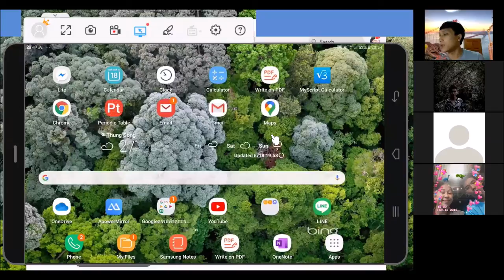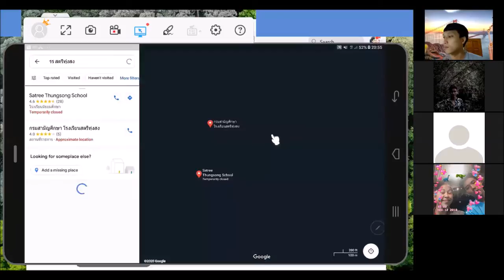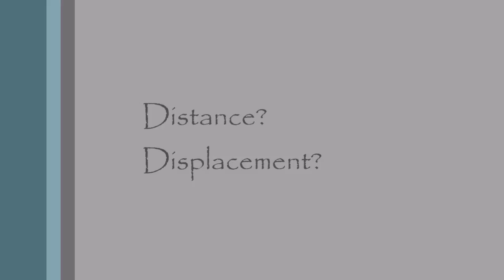Class 1 พบปะ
พบปะพูดคุยกับนักเรียน และสอน ระยะทาง (Distance) กับการกระจัด (Displacement)